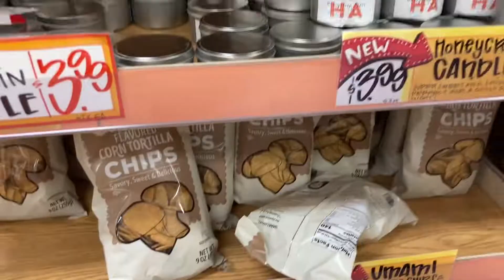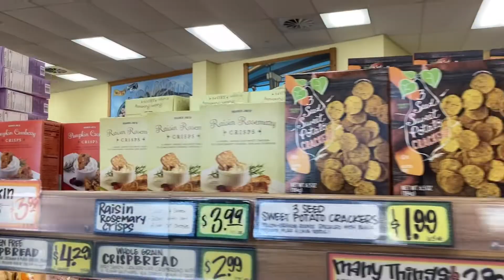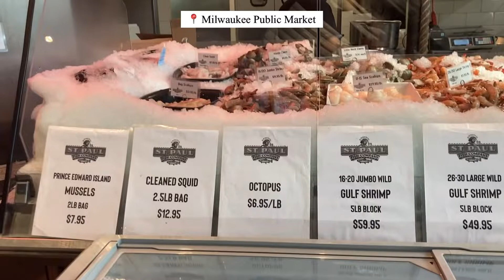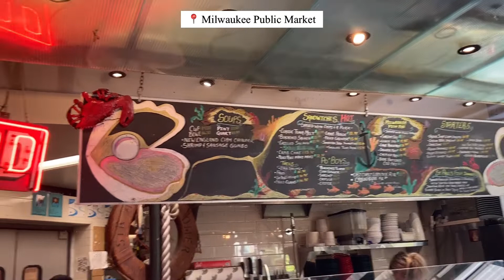Vlog #22 | Staycation with me | 密尔沃基 Milwaukee Public Market | 职业棒球赛 ⚾| Trader Joe's 南瓜季 | Abby Cao